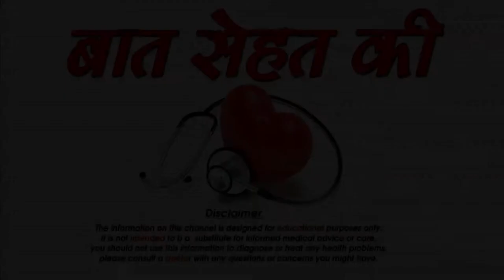मसूड़ों में सूजन के घरेलू उपचार -How to get rid of Gingivitis gum disease